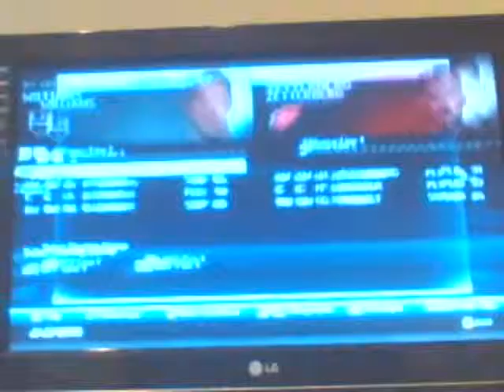GOALS GOALS GOALS all around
NHL 15 ep. 1